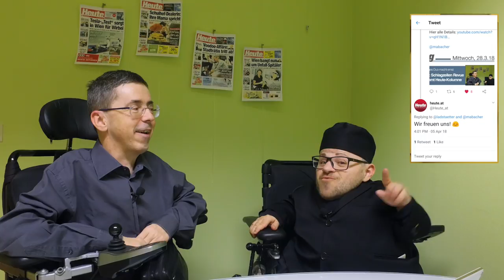SchlagzeilenRevue | Episode 30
Die SchlagzeilenRevue: Kurz ist wichtigster deutscher Politiker, Strache ist Kanzler & Trump und Putin sind wohl doch BFF!

Diese Woche in der Schlagzeilen Revue:

☛ Teil 1: Heute über Schwarz/Blau ☚
Sebastian Kurz ist wichtigster deutscher Politiker. Heinz Christian Strache darf Kanzler spielen und Bildungsminister Heinz Faßmann ist ein (Alp)traum für jeden Hacker!

☛ Teil 2: Heute über Trump ☚
Donald Trump spielt gerne mit Hasen. Soweit nix neues! Er und Putin sind wohl doch BFF und zur Mauer zwischen den USA und Mexiko gibts auch Neuigkeiten!

☛ Teil 3: Martins Erkenntnis ☚
Kein Burgenländerwitz! Aber im Burgenland zahlt man für 0 Euro 3,50 Euro! Und Aprilscherze sind auch nicht jedermanns Ding. Fragen wir doch mal Elon Musk!

Wenns Euch gefällt, bitte LIKEN UND TEILEN! 🤩

Wenn Ihr Fragen an Ihn habt, dann schaut bei Twitter oder Instagram vorbei!

MontagsWitz — mehr als 100 Behindertenwitz